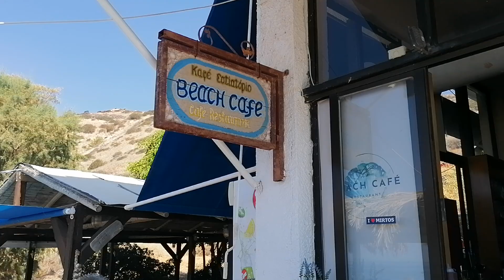Ταβέρνες Μύρτος Ιεράπετρας